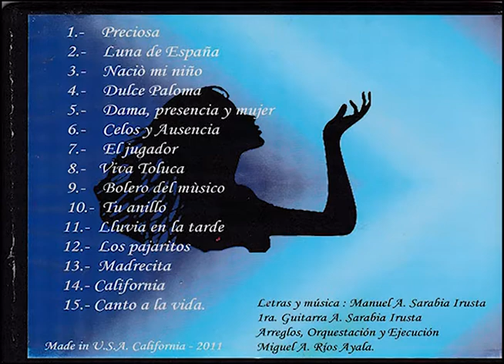Dulce Paloma: Manuel Sarabia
Para esa hermosa ciudad mexicana llamada Veracruz, de sobrado cariño y recuerdos.